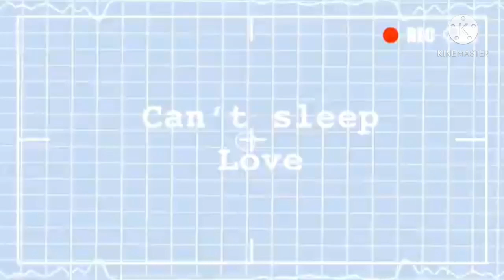Can't Sleep Love || Meme || Inquisitormaster || Liaxx